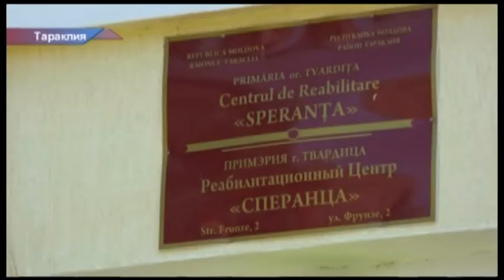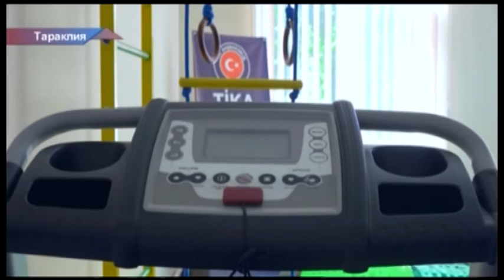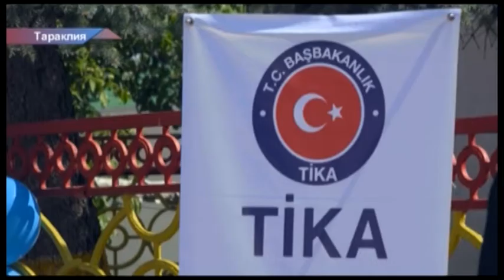Buletin de știri - Drochia 08.09.2017